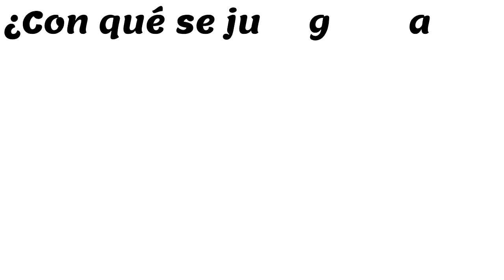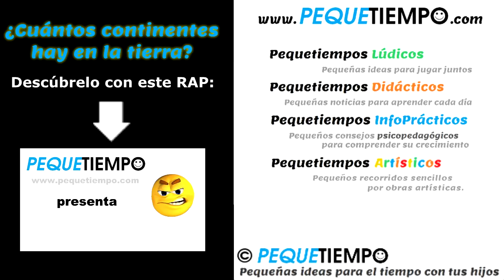¡ADIVINA CON TU NARIZ!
Pequetiempo Lúdico: Adivina con tu nariz

Pequetiempo. Pequeñas ideas para el tiempo con tus hijos.
RAP ¿Cuántos continentes hay en la tierra?